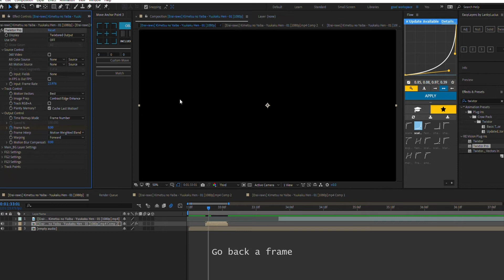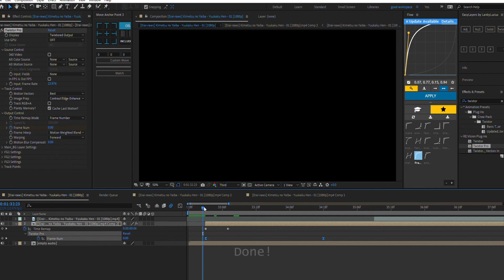How to Twixtor Like Me On AE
Little Twixtor Tutorial

LukePlatinum#7745